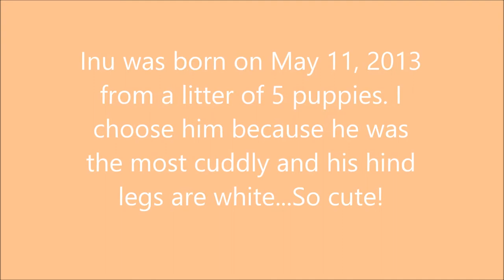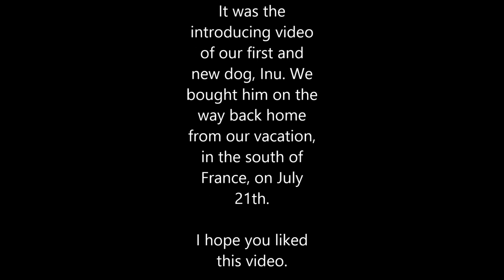Inu (Leonberger) - Introducing Video